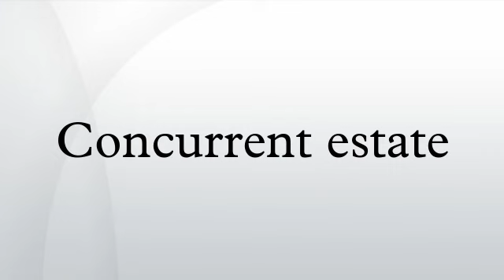Concurrent estate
A concurrent estate or co-tenancy is a concept in property law which describes the various ways in which property is owned by more than one person at a time. If more than one person own the same property, they are referred to as co-owners, co-tenants or joint tenants. Most common law jurisdictions recognize tenancies in common and joint tenancies, and some also recognize tenancies by the entirety. Many jurisdictions refer to a joint tenancy as a joint tenancy with right of survivorship, and a few U.S. states treat the phrase joint tenancy as synonymous with a tenancy in common.
The type of ownership determines the rights of the parties to sell their interest in the property to others, to will the property to their devisees, or to sever their joint ownership of the property. Just as each of these affords a different set of rights and responsibilities to the co-owners of property, each requires a different set of conditions to exist.